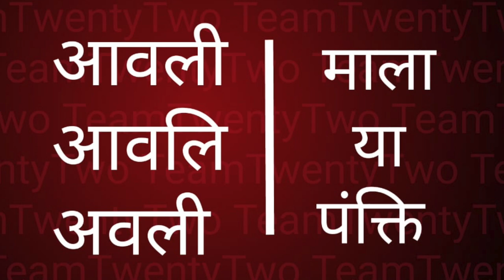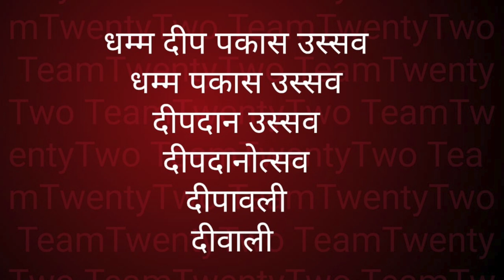दीपावाली और बुद्ध धम्‍म - बहस || Sudhir Raj Singh ||Pali Language